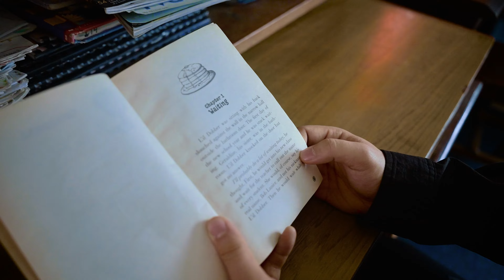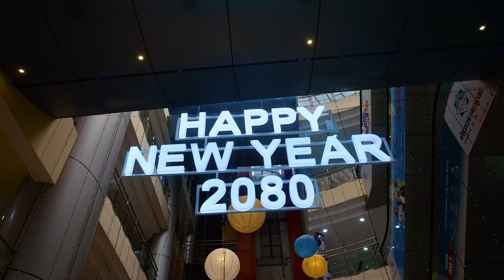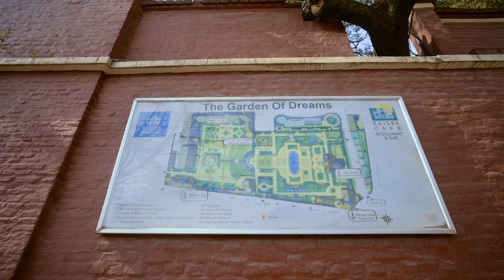🇳🇵해외여행에서 택시 기사님과 친하면 좋은 점 | 네팔 카트만두 갈 만한 곳 [네팔 VLOG]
WE DREAM SO. 우리는 이렇게 꿈을 꿉니다